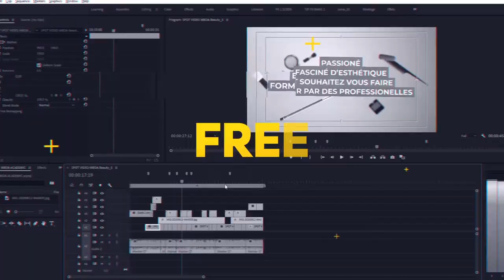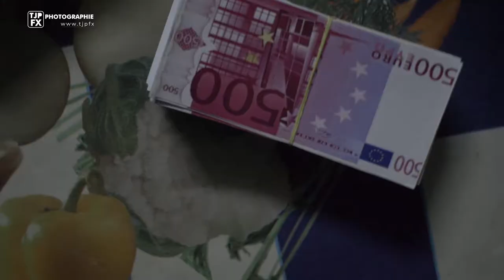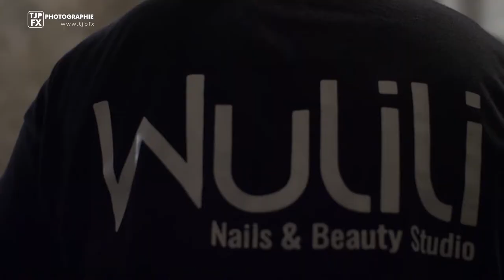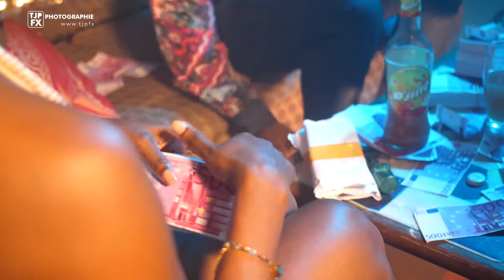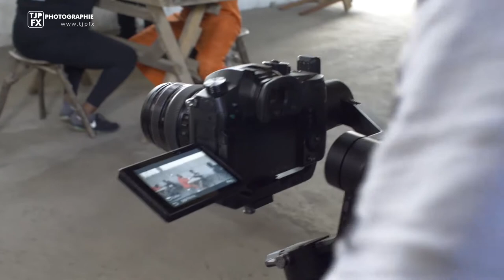Coulisse Clip HIRO et Daphné by TJP FX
Making tournée au Cameroun de nos artistes : @Hiro, @ Daphné
Coulisse originaire et proprietaire par @TJPFx
Tournage fais en 3 Jours dans la ville de Doula Cameroun et une suite fait à l'etranger
J'ai pas eu le droit d'utilier la musque originale du clip de crain d'avoir une sanction de droit d'auteur
Logiciel utiliser pour le montage video: Première pro cc 2020
Makeup By: Wulili. Nail & Beauty Studio

Mon PC :
Fabricant Acer
Modèle Aspire T3-600
Processeur Intel(R) Core(TM) i7-3770 CPU @ 3.40GHz, 3401 MHz, 4 cœur(s), 8 processeur(s) logique(s)
Mémoire physique (RAM) installée 32,0 Go

Mes Ecrans:
DELL P2213 Color Profile, D65
Packard Bell

Sur mon siteweb , vous y trouverez plusieurs tutoriels gratuits

Boisson Djino